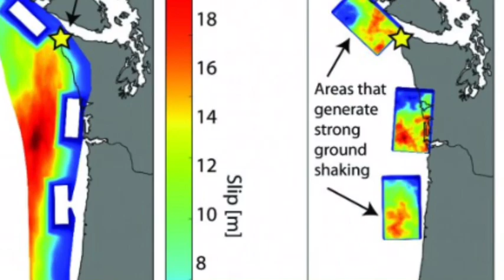Fault near Portland could release a major earthquake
A fault near Portland, Oregon, has the capacity to cause strong shaking in the region — and has done so as recently as 1,000 years ago.

New research into the Gales Creek fault, which lies 22 miles (35 kilometers) west of Portland, reveals that earthquakes on the fault have ruptured the surface three times in the last 9,000 years. Today, the fault is capable of producing an earthquake of up to magnitude 7.1 to 7.4, which would create very strong shaking and damage property and potentially threaten lives in the Portland metro region.